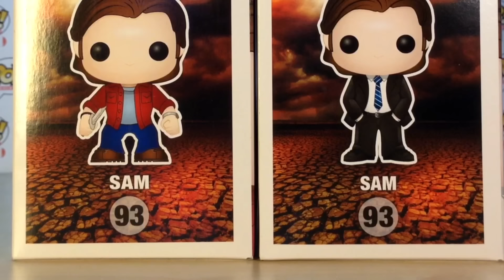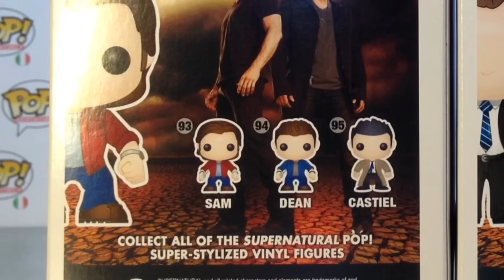Sam | Supernatural | Funko Pop! review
Oggi vediamo insieme il Pop! di Sam Winchester (anche se non è il mio fratello Winchester preferito! XD)

Speciali :D

Grazie!

Categoria
Intrattenimento
Licenza
Licenza YouTube standard
Categoria